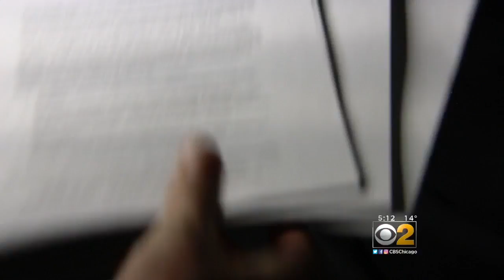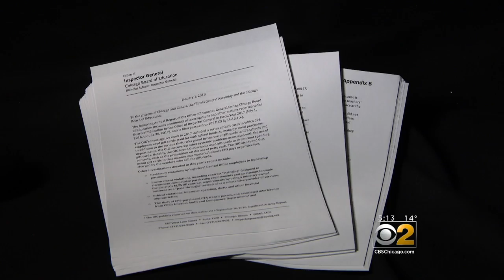CPS Watchdog Says Employees Stole Gift Cards Meant For Students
The report alleged more than $250,000 was spent on nearly 7,500 gift cards between 2012 and 2016. CBS 2's Vince Gerasole reports.